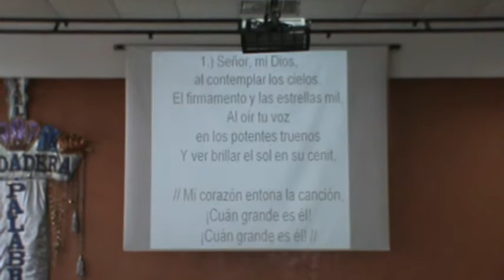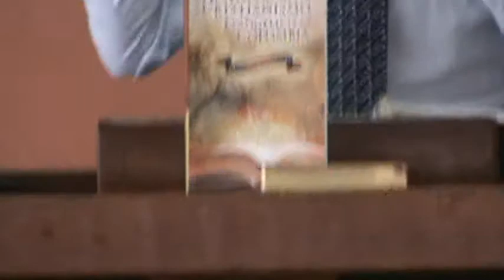Oct 28 2012 II